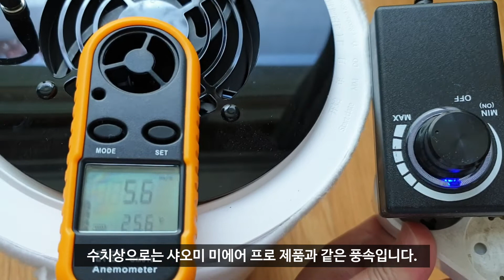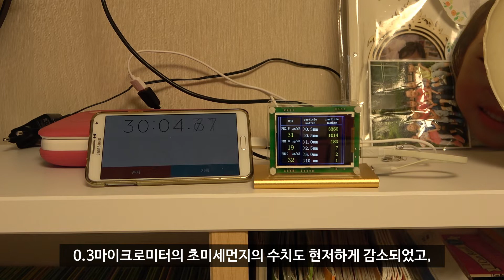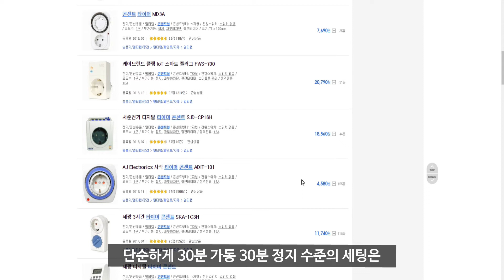추천 원룸 사무실 공기청정기 최저가 자작 만들기 실제 사용 성능 테스트 샤오미 미에어 공기청정기 비교 $40 cheapest air purifier Xiaomi Miair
안녕하세요. 엉클로이입니다.

아이들과 함께 즐겁고 건강한 세상을 살아가려고 노력하고 있습니다.
저의 대부분의 영상 콘텐츠 주제들은 아이들과 함께 생활하며 만들어지고 있습니다.

4만원대 초저가로 만들어 본 공기청정기가 의외로 만족스러운 성능을 보여줬습니다.
물론 크기의 한계로 넓은 면적에서 사용하기는 어렵지만 원룸이나 5평정도의 사무실에서는 충분한 기능을 할 것 같습니다.

사무실에서 쓸 공기청정기를 살까말까 고민했었는데 4만원으로 해결했습니다.

제가 구매할 당시 최저가였고, 현재까지도 제 검색으로는 최저가입니다.
제가 구매한 링크 참고하셔서 최저가 검색으로 득템하세요~~^^
** 자작 공기청정기 팬이 제일 저렴한 알리 링크 추가하였습니다. 필터들 중간에 팬 옵션을 고르시면 16달러 이내로 구매가 가능하네요. 제가 드린 알리익스프레스 링크에서 필터구매는 추천드리지 않습니다.
큐텐에서 정품 필터를 구매하세요.

최저가 공기청정기 팬을 구매한 링크:

190527 현재 최저가 공기청정기 팬 최저가 링크 15.68달러

Hi. I'm Uncle Loi.

I try to live in a pleasant and healthy world with kids.
Most of my video content themes are made living with kids.

I made the cheapest air purifier for 40 dollars.
It was a very satisfying performance.
Of course, it is difficult to use in a large area due to the limitations of size.
But in a small room or office, I think it will do enough.
Recommended air purifier for small offices.

It was the lowest price when I bought it, and the lowest price in my search to date.
Go out and see the link you bought. And I hope you can search the lowest price and find a cheaper product.

Link to purchase air purifier fan: